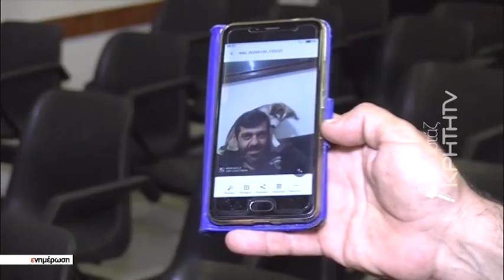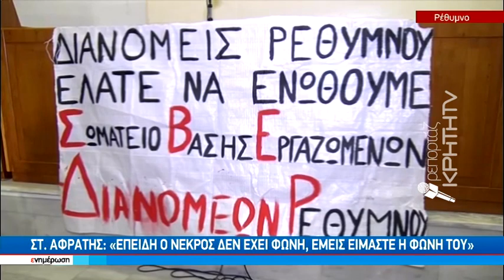Συγκλονίζει ο αδελφός του Μαν.Αφράτη που έχασε την ζωή του στο μεροκάματο